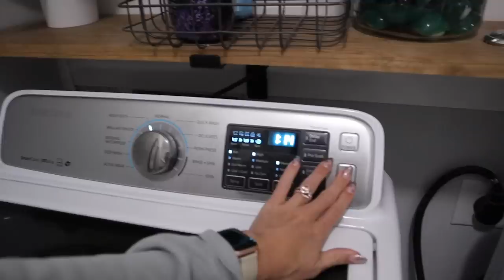GET IT ALL DONE WITH US! | TYPICAL DAY IN THE LIFE | MORE WITH MORROWS